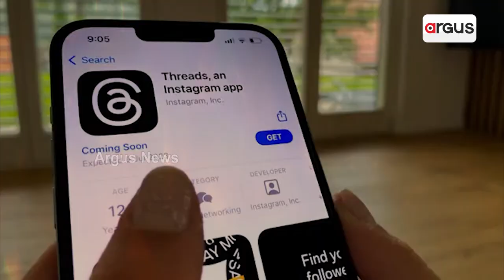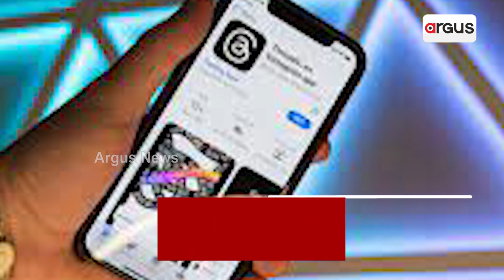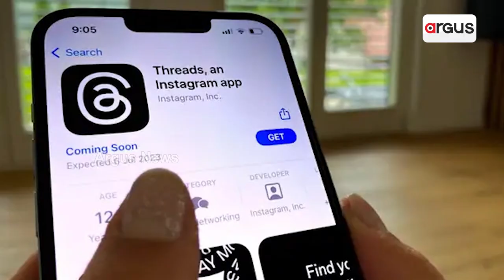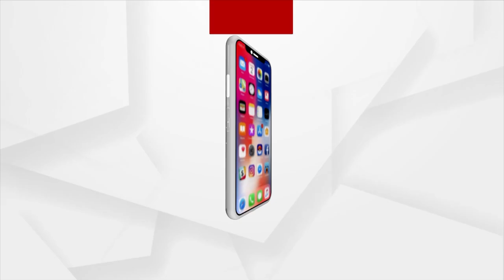Threads, The Biggest Threat To Twitter Yet